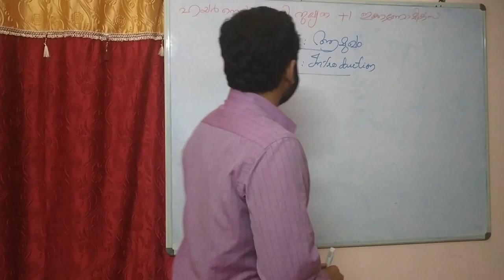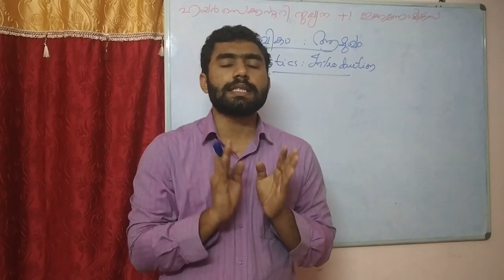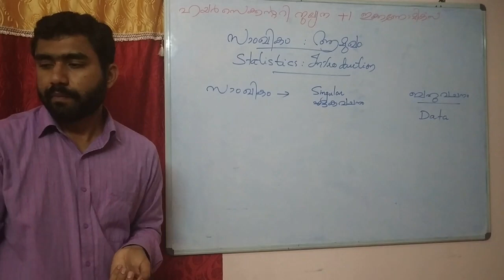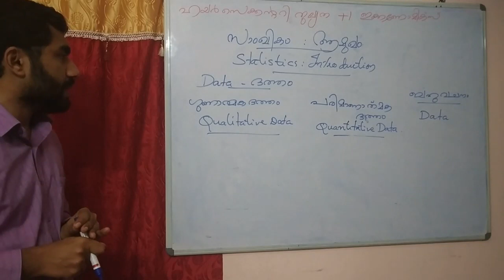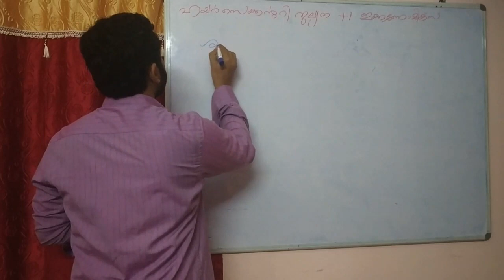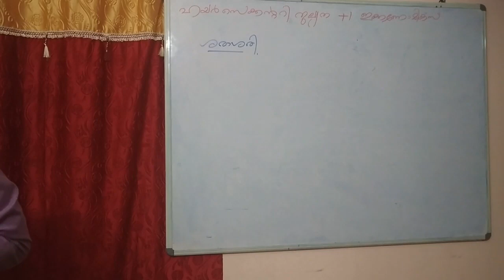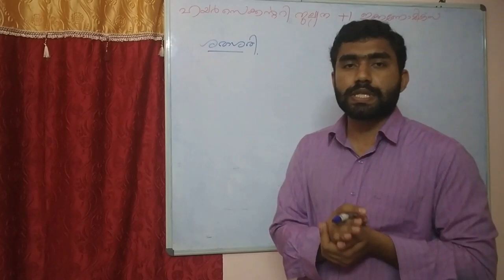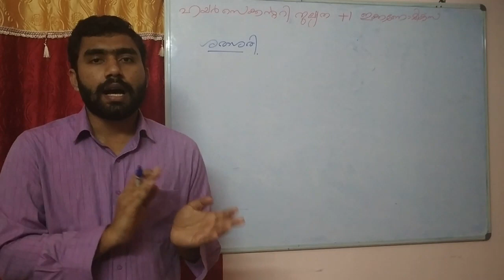+ 1 ഹയർ സെക്കണ്ടറി തുല്യത ( സംഖികം : ആമുഖം) Statistics (Economics) Chapter 1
+ 1  ഹയർ സെക്കണ്ടറി തുല്യത Statistics (Economics)
CHAPTER 1 സംഖികം : ആമുഖം
ഹയർ സെക്കണ്ടറി തുല്യത +1 ഇക്കണോമിക്‌സ് Chapter1സ്വാതന്ത്ര്യ ലബ്‌ധിക്കാലത്തെ ഇന്ത്യൻ സമ്പദ് ‌വ്യവസ്ഥ